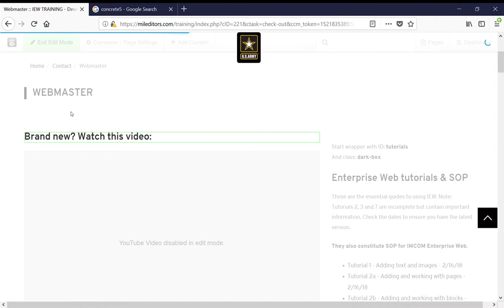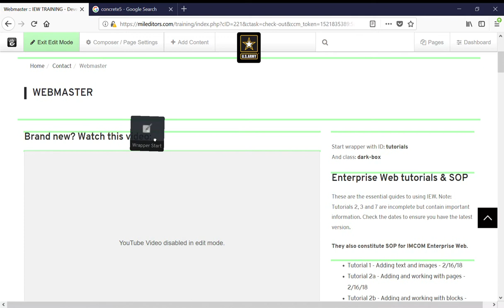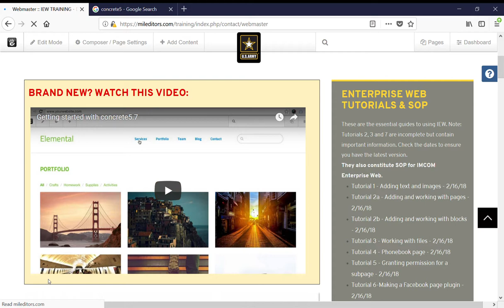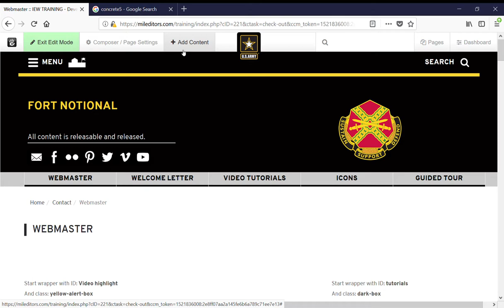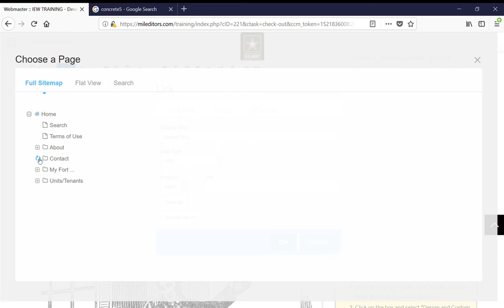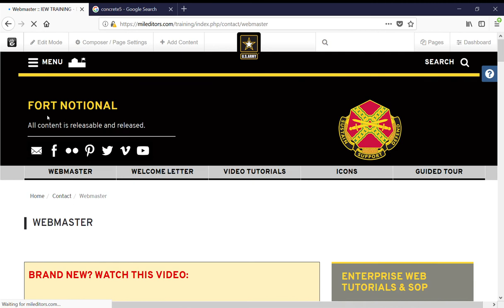Silent movie: Using the Wrap Anything blocks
Watch as I use Wrap Anything to put a YouTube video inside a box with headline and caption.